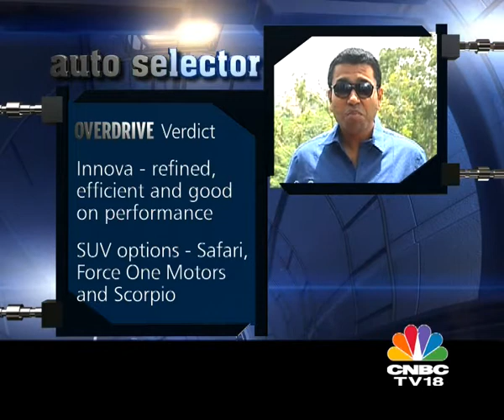Autoselector with Sirish Chandran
Sirish Chandran answers your queries